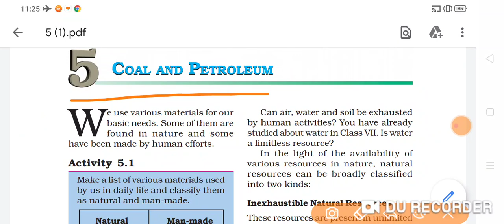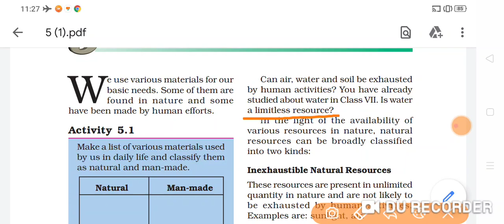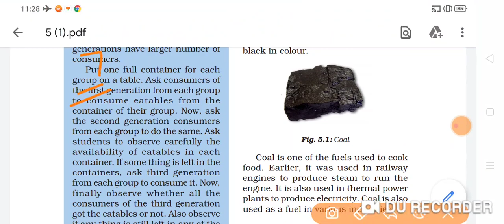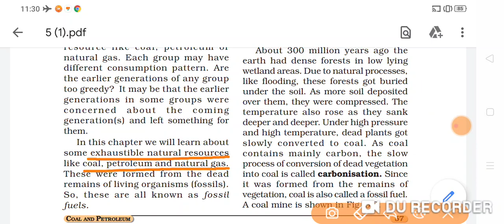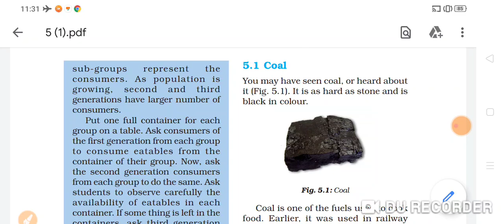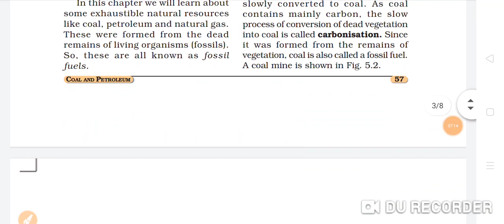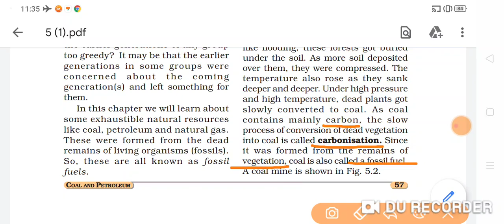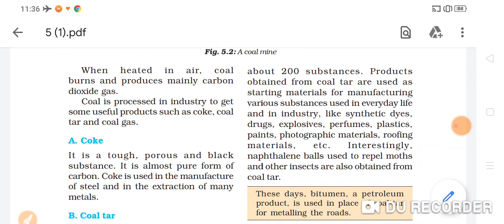Coal and Petroleum Part 1 Class 8 Science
Exhaustible and Inexhaustible natural resources,coal